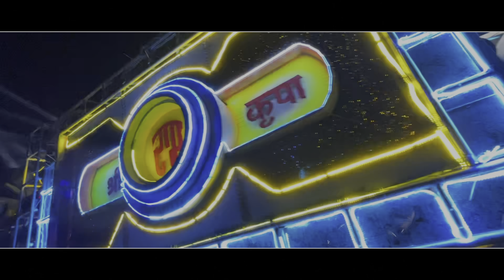धूमाल में पहली बार - Kaliyar Ke Raja Qawwali | Bhilai 3 Urs 2023 | Shri Ram Kripa Dhumal Bilaspur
नमस्ते दोस्तो 🙏🏻 स्वागत है आपका हमारे ‘’ RR Dhumal Unlimited  YOUTUBE चैनल मे ✨🤙🏻❤️